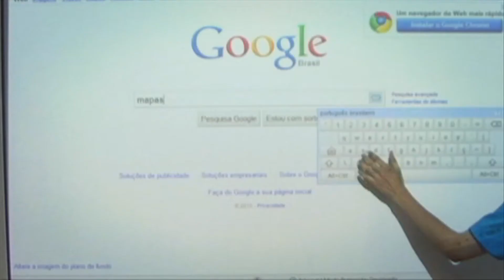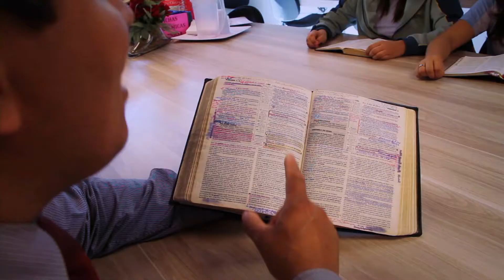Educação Adventista - Institucional 2015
Vídeo institucional de 2015 dos Colégios Adventistas da região administrativa Paulistana.